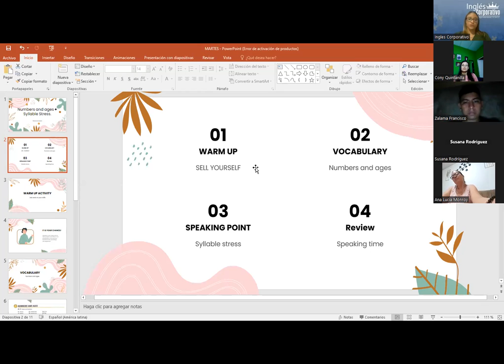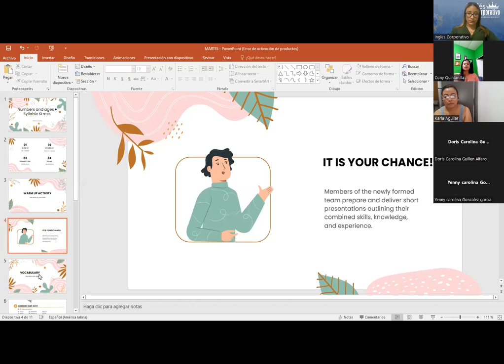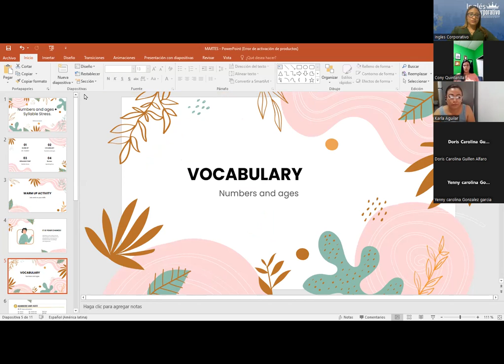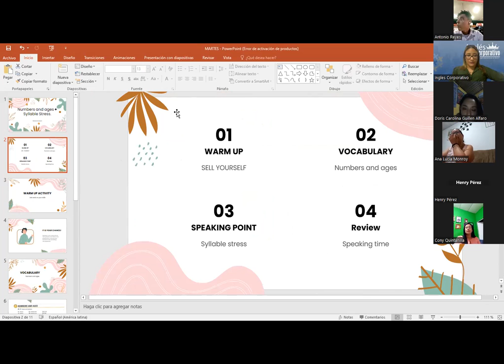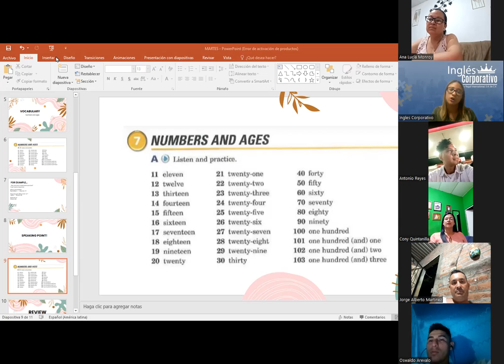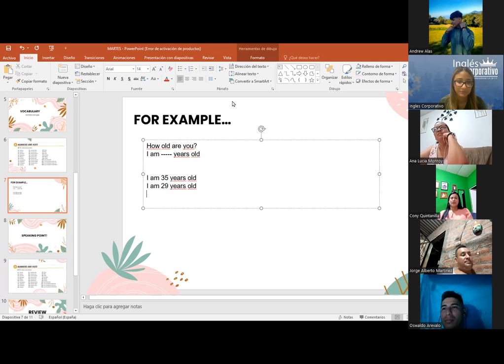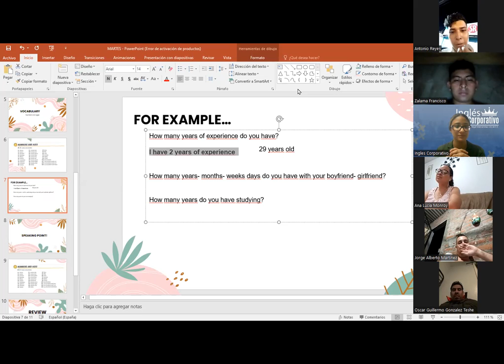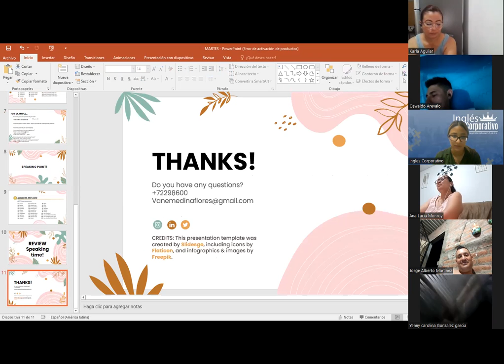Sesion 6- 21 03 23- P1-01-8-9-PM-03-23- MEDINA - Numbers and ages + syllable stress